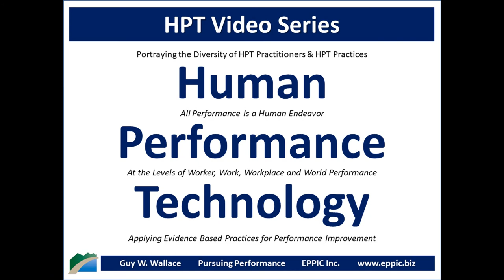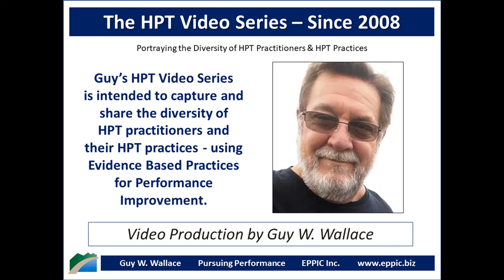HPT Video 2020 - Guy Wallace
Interview with Guy W. Wallace, conducted by Gary DePaul, recorded on March 10, 2020, regarding Guy's background, education, career history and how he came to an HPT - Human Performance Technology - and - Evidence Based Practices for Performance Improvement approach in his work in L&D and Performance Improvement.